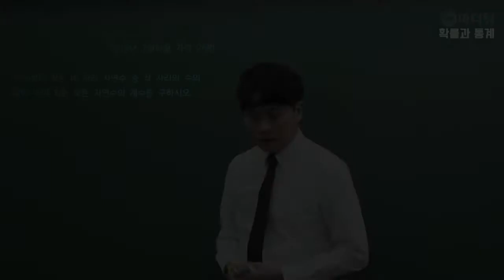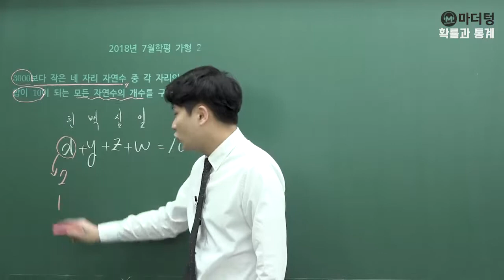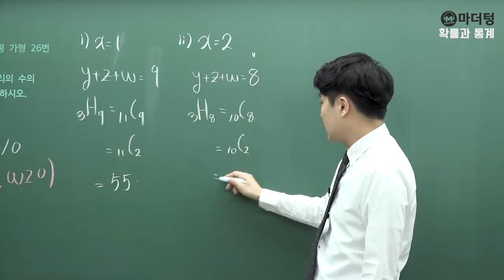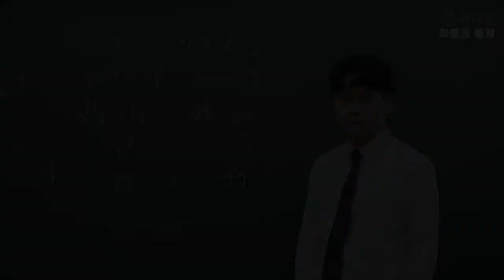[마더텅] [확률과 통계] 2018년 7월학평 가형 26번 (풀이 : 우수종 선생님)